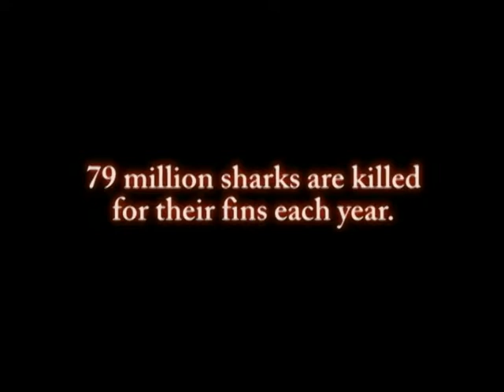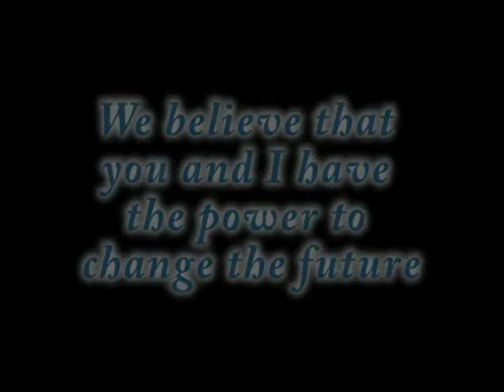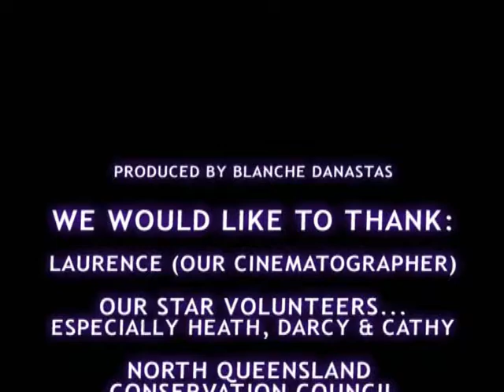MARINE WILDLIFE AUSTRALIA..A SHORT FILM ABOUT CREATING POSITIVE CHANGE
Marine Wildlife Australia is dedicated to protecting marine wildlife and habitats via education and direct action as shown in the video. is the place to go for more information!